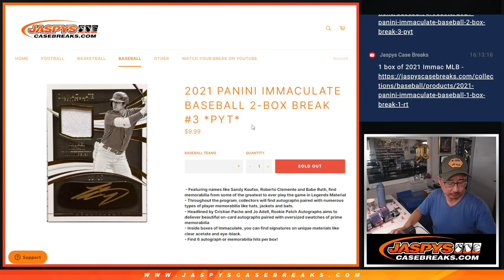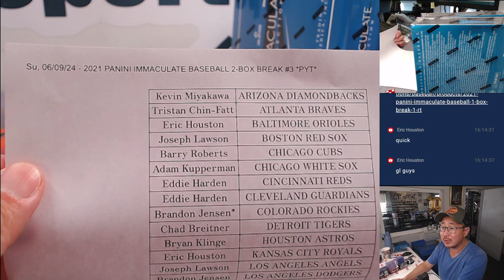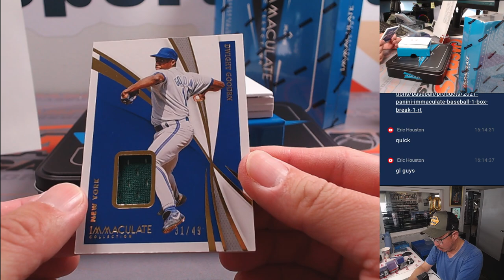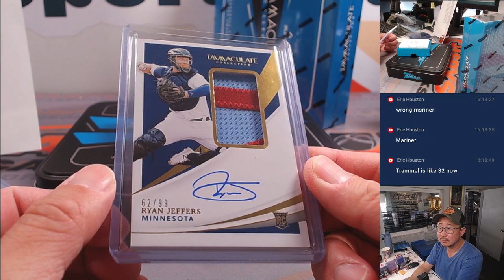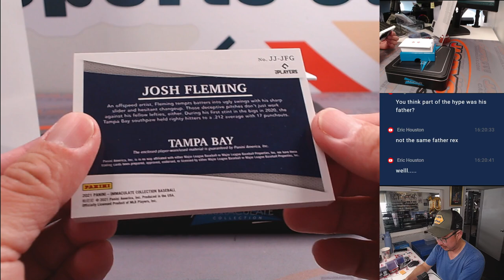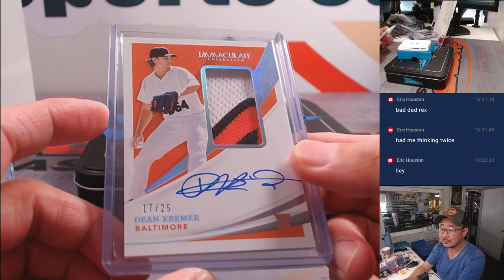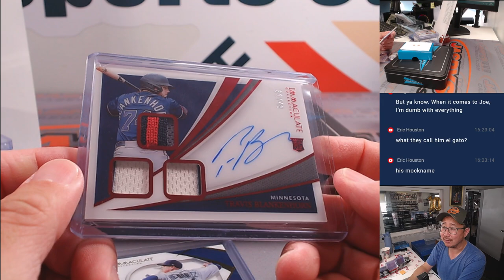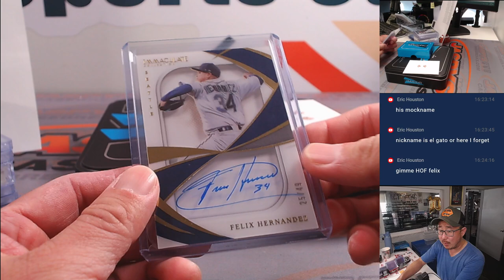Su, 06/09/24 - 2021 PANINI IMMACULATE BASEBALL 2-BOX BREAK #3 *PYT*